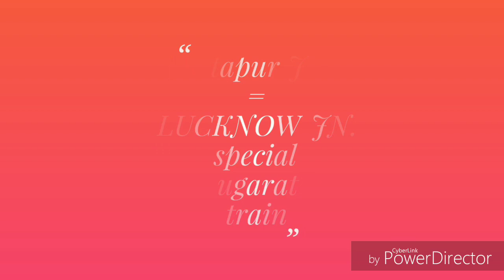Inauguration Run from Sitapur Jn.- Lucknow Jn. Passenger Train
* यह "०५०६३ सीतापुर जं.(STP) - लखनऊ जं.(LJN) विशेष ट्रेन" है
* इसको हरी झंडी खैराबाद अवध (KB) से रेल राज्य मंत्री श्री मनोज सिन्हा ने दिखाई थी
* इसका वीडियो डालीगंज जं. (DAL) पर बनाया
* ठीक इससे पहले महाप्रबंधक विशेष ट्रेन भी आई थी जिसका वीडियो भी शीघ्र ही अपलोड करेंगे